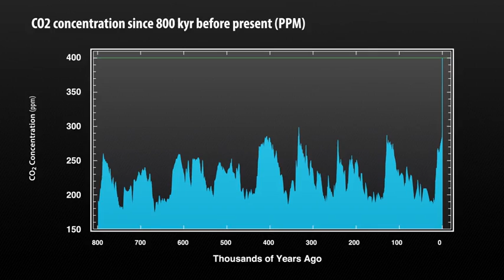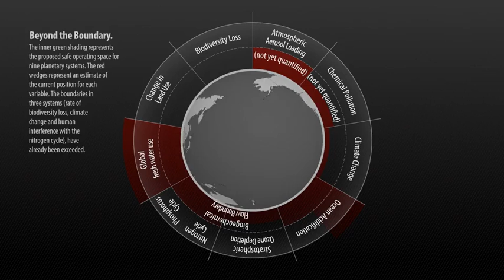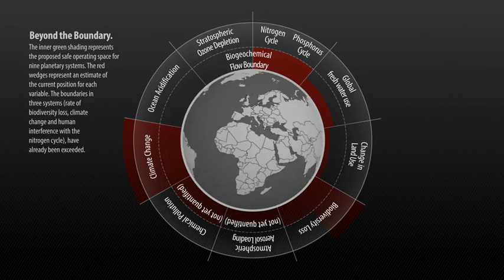Environmental Threats - Lecture 1 - Chapter 4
This video is from the lecture 1 of the Coursra course The Age of Sustainable Development by Jeffrey Sachs from the columbia university of New York.

This MOOC provides an introduction to the interdisciplinary field of sustainable development, and draws upon the most recent developments in the social, policy and physical sciences. It describes the complex interactions between the world economy and the Earth's physical environment, and addresses issues of environmentally sustainable and socially inclusive development. By the end of this course, students will gain a broad overview of the key challenges and potential solutions to achieve development in the 21st century.

Reading material:

Week 1: What is Sustainable Development?

    Sachs, Jeffrey D. The Age of Sustainable Development (coursebook chapter 1)
Draft Framework for Sustainable Development, UN Sustainable Development Solutions Network (22 pages)
Presentation on Realizing the Future We Want for All, UN System Task Team on the Post-2015 Development Agenda
Part I: Our Common Vision of The Future We Want outcome document of the Rio+20 Conference (3 pages)
Executive Summary of A New Global Partnership: Eradicate Poverty and Transform Economies Through Sustainable Development, The Secretary General’s High Level Panel of Eminent Persons on the Post-2015 Development Agenda (3 pages)
A life of dignity for all: accelerating progress towards the Millennium Development Goals and advancing the United Nations development agenda beyond 2015, Report of the UN Secretary General (19 pages)
Executive Summary of An Action Agenda for Sustainable Development, UN Sustainable Development Solutions Network (3 pages)